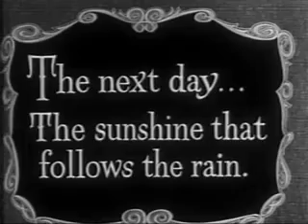The Adventures of Ozzie and Harriet - The Birds Nest